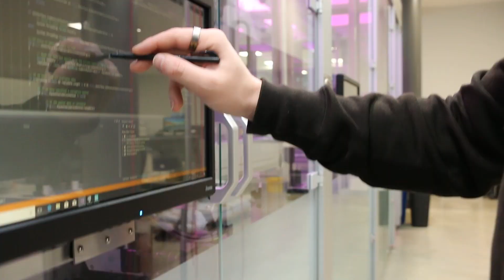A Look Inside Labman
Ever wondered what we get up to at Labman - take a quick look inside Labman's North Yorkshire HQ. For more information or if you're looking for a job in automation or software development